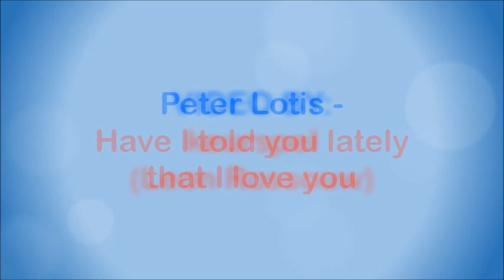Peter Lotis - Have I told you lately that I love you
Peter Lotis was a South African artist, born in Vrededorp, Johannesburg, on 4 July 1931, and passed away on 14 May 2015. Between 1955 and 1958 he sang with the Ted Heath Orchestra in London, before returning home to establish a singing and radio career. He became known for singing at Ciro’s nightclub with the likes of Dan Hill, and recorded several singles such as Honey, Sunday Girl, Walking in the Sunshine and Husbands and Wives. He presented many programmes on Springbok Radio, the most well-known being Radio Record Club which ran for 16 years from 1959, as well as The Money or The Box Show with Bob Courtney, which was later transferred to television.

He had 4 South African Top 20 hits:

1. Walkin' in the sunshine – 1967, #10, 8 weeks
2. Honey – 1968, #9, 8 weeks
3. Sunday girl – 1973, #7, 15 weeks
4. Heidi – 1978, #2, 13 weeks

This song is off the album "Honey", released in 1968. It was reissued in 1970 as "The World Of Peter Lotis".